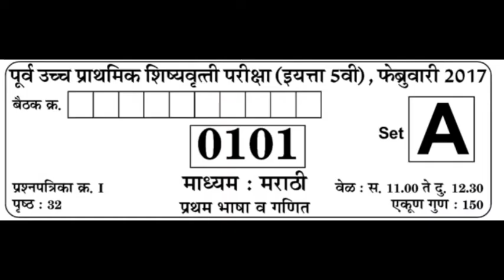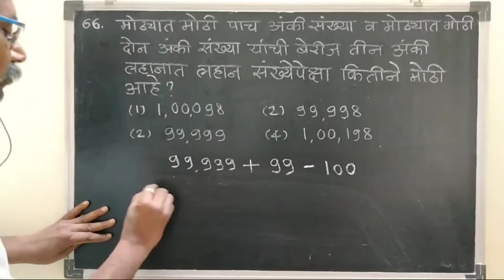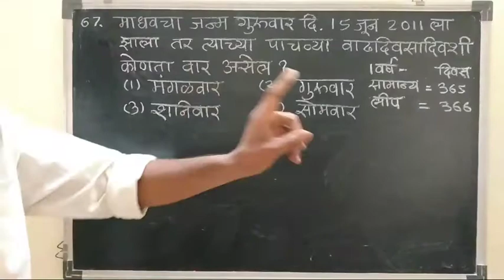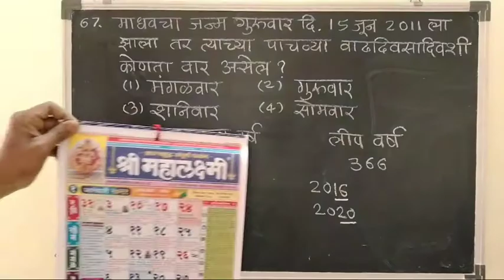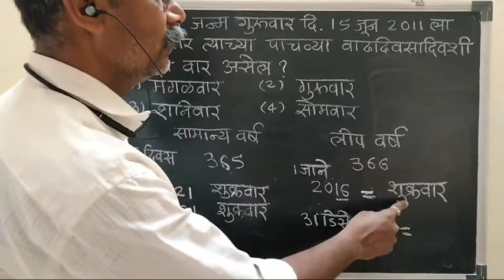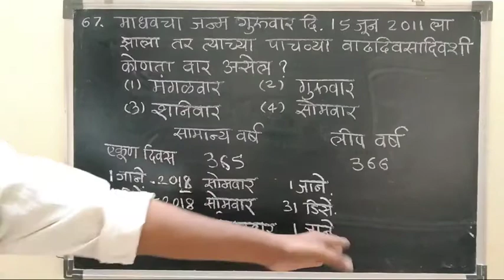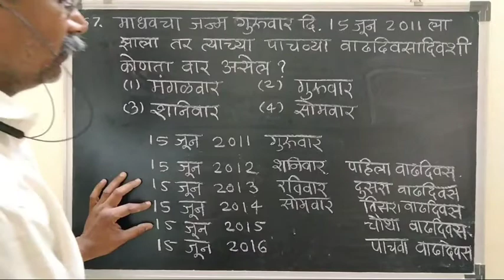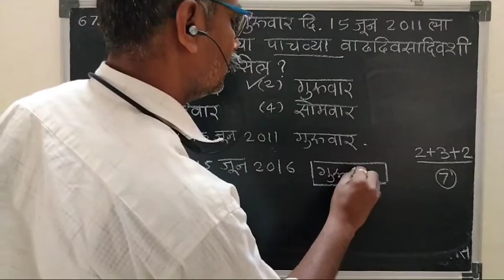पूर्व उच्च प्राथमिक शिष्यवृत्ती परीक्षा, फेब्रुवारी 2017_गणित_Set A_प्रश्न 66 ते प्रश्न 67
पूर्व उच्च प्राथमिक शिष्यवृत्ती परीक्षा, फेब्रुवारी 2017_गणित_Set A_प्रश्न 66 ते प्रश्न 67 स्पष्टीकरणे.